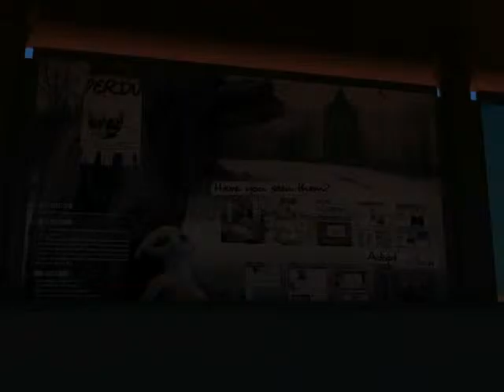Bus Stop Part 1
the first of a septalogy of videos (it can be said in that way in english? I know the word in italian (well, the term derives from greek..) but I don't know if a similar word really exists.. ) without sound or music, only errors and mistakes.. from this, I 've learnt to never use two different editing software.. the resulting files are incompatible and cannot be merged together.. well, next time I'll do better (let's hope so.. )